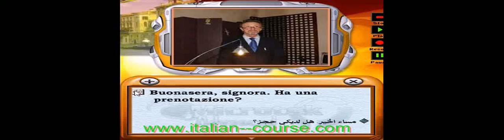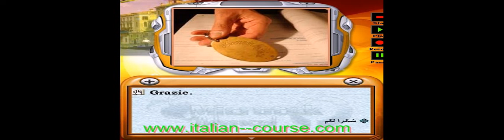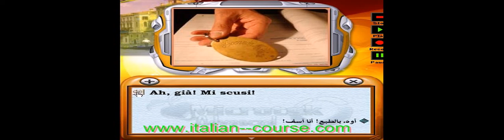Online Italian Conversation Spell Your Name 2